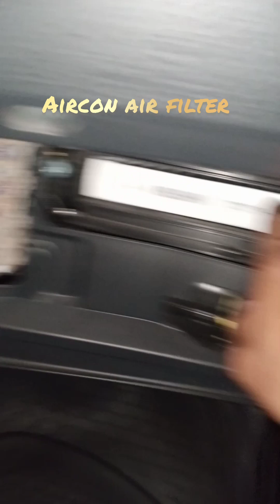Navara 2022: Aircon air filter and engine air filter replacement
replacement of Aircon air filter and engine air filter